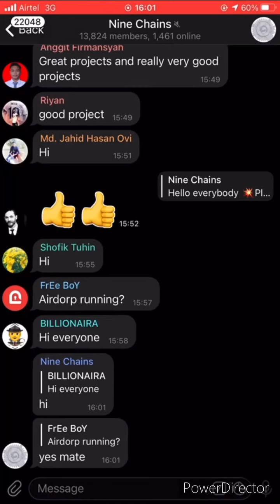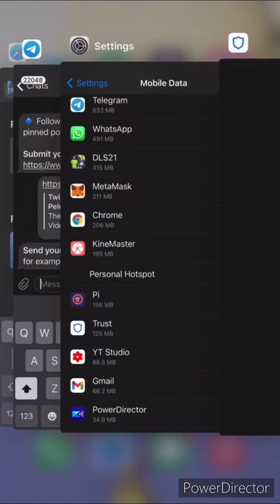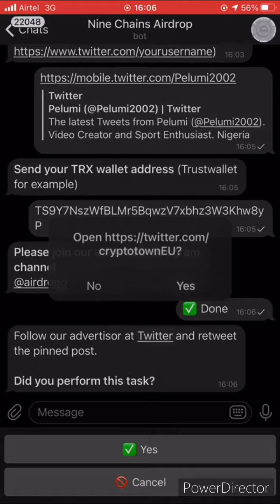Tron Giveaway - free $1,000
1 Tron - $0.03

Referral rewards

⭐ 1 TRX =  $ 0.03

📢 Airdrop Rules

✏ Mandatory Tasks:
🔹️ Follow the Twitter page, retweet the pinned post and Tag 3 friends

Top 10 Referral Rewards
1️⃣ 3333TRX (100 USD)
2️⃣ 3000TRX  (90 USD)
3️⃣ 2666TRX  (80 USD)
4️⃣ 2333TRX  (70 USD)
5️⃣ 2000TRX  (60 USD)
6️⃣ 1666TRX  (50 USD)
7️⃣ 1333TRX  (40 USD)
8️⃣ 1000TRX  (30 USD)
9️⃣  666TRX  (20 USD)
🔟 333TRX  (10 USD)

💰 Out of Top-150 Random Winners Get 100TRX Each